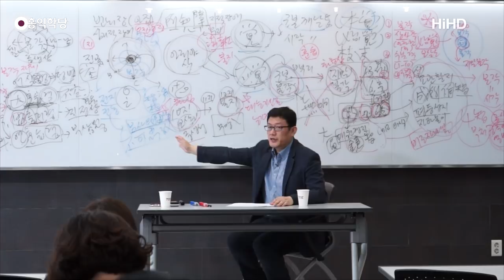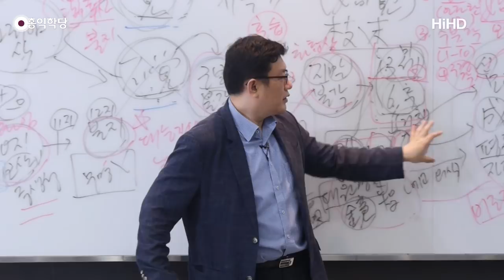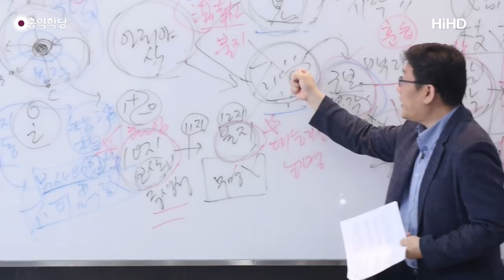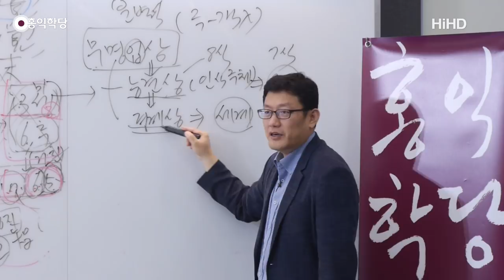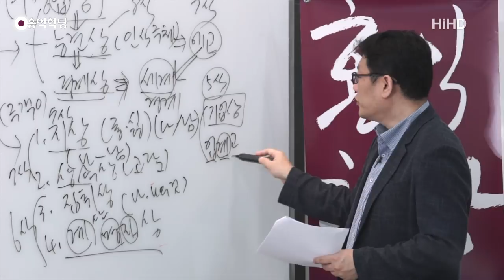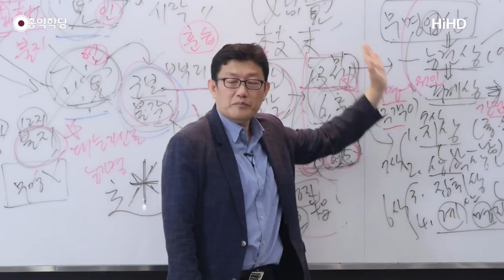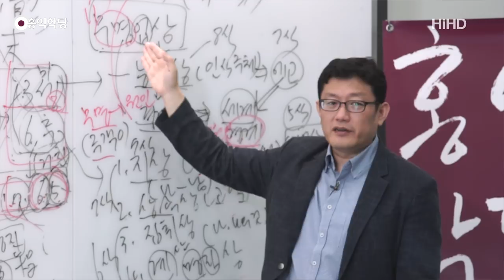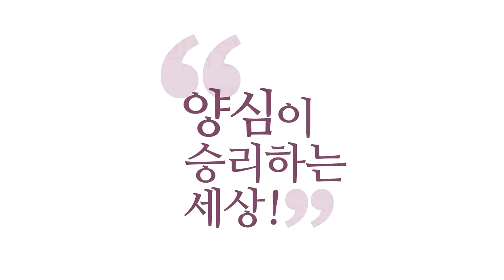[홍익학당] 윤홍식의 '대승기신론' 강의 18강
- 170610 『견성콘서트』